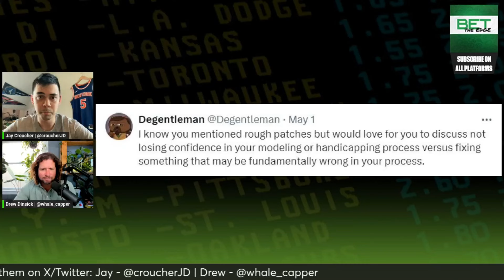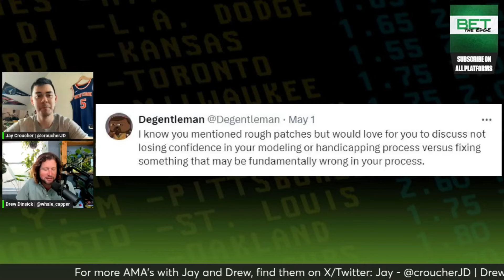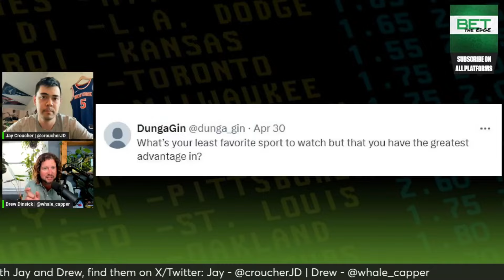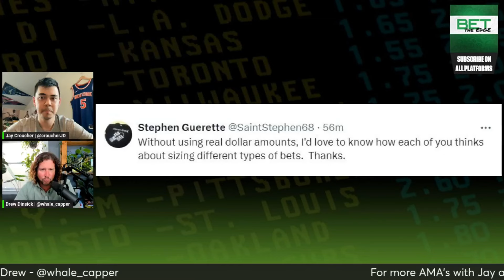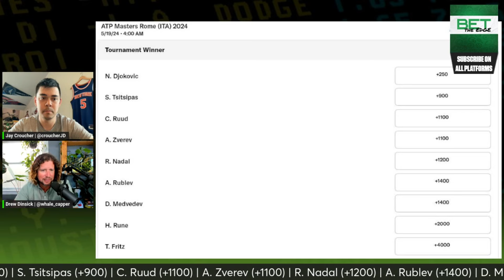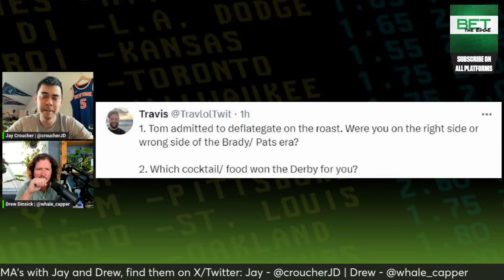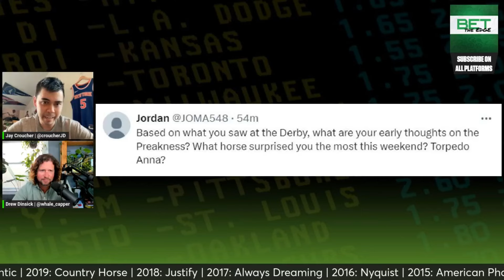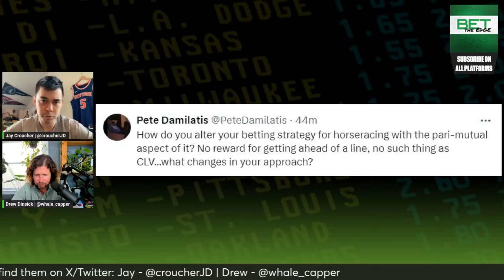Sticking to a process, ATP Rome bets + Mavericks-Thunder Game 1 | Bet the Edge (5/7/24) | NBC Sports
In their weekly AMA episode, Jay (@croucherJD) and Drew (@whale_capper) tackle questions on staying true to their process and how they size different types of wagers before handicapping Novak Djokovic as the favorite to win ATP Rome and price a potential head-to-head between Djokovic and Rafael Nadal at the French Open. The duo also reflect further on the events at Churchill Downs over the weekend and conclude with their thoughts on Mavericks vs. Thunder in Game 1, as well as PSG vs Dortmund in the 2nd Leg of the Champions League Semi-Finals.

(0:00) – Welcome to Bet the Edge
(1:00) – Staying true to a process, least favorite sport to watch that is profitable, and sizing for different types of bets
(23:45) – ATP Rome outright + Potential Novak Djokovic and Rafael Nadal pricing at the French Open
(32:30) – Kentucky Derby roundup: Favorite cocktails and food at Churchill Downs, memorable horses, and parimutuel betting strategy
(37:30) – Tuesday headliners: PSG vs Dortmund Champions League Semi-Final, Mavericks vs. Thunder Game 1